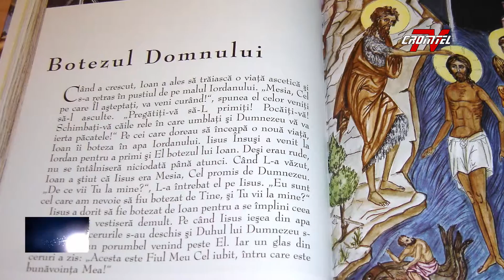Ecleziast - Despre familie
Emisiune realizată de Crina Popescu